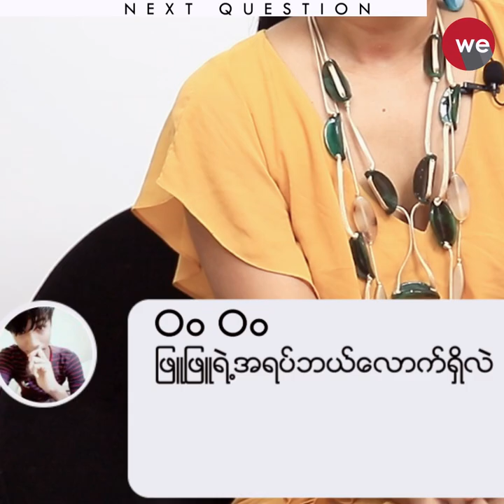ပေါက်ပေါက်ရှာရှာ (Phyu Phyu Kyaw Thein)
😎😎 We Media ရဲ့ပေါက်ပေါက်ရှာရှာအစီအစဉ်ကနေ ပြန်လည်ပြီးကြိုဆိုလိုက်ပါတယ်နော်.

😍😍 ဒီတပတ်မှာ‌တော့ ပရိသတ်တွေက ပေါက်ပေါက်ရှာရှာမေးထားတဲ့ မေးခွန်းတွေကိုပြန်ပြီးဖြေပေးမယ့်သူကတော့ အဆိုတော်ဖြူဖြူကျော်သိန်းပဲ ဖြစ်ပါတယ်။❤️❤️

😁😁 မဖြူကနေ ပရိသတ်တွေမေးထားတဲ့မေးခွန်းတွေကို ဘယ်လိုတွေဖြေပေးထားမလဲ ?? အဖြေတွေကကော ထပ်တူကျပါ့မလား ??ဆိုတာကိုကြည့်လိုက်ပါဦးနော် 😱😱

Starring - Phyu Phyu Kyaw Thein
နောက်ထပ် ပေါက်ပေါက်ရှာရှာ အစီစဉ်မှာ ဘယ်အနုပညာရှင်တွေများပါဝင်မလဲ စောင့်ကြည့်အားပေးဖို့ မမေ့နဲ့နော်။ 😉